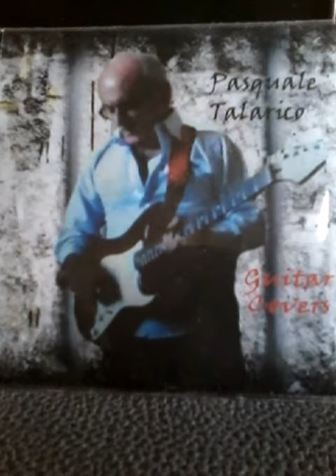SIMPLY THE BEST...cover Pasquale Talarico